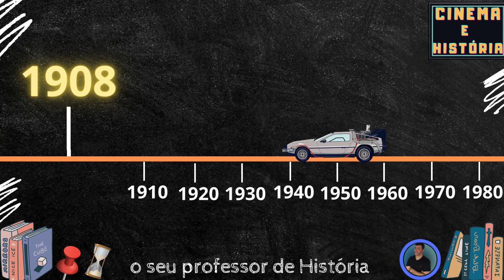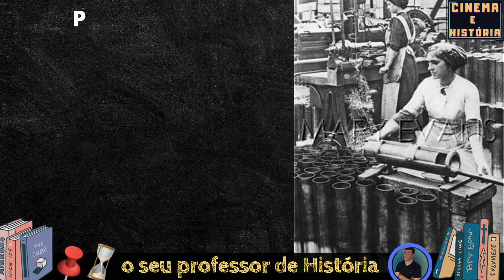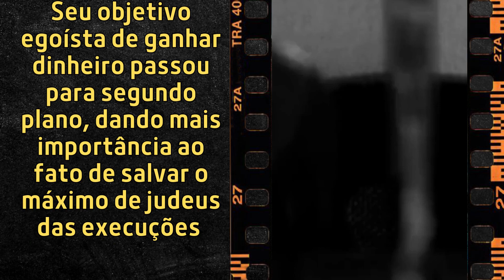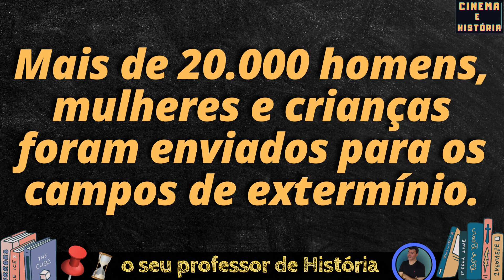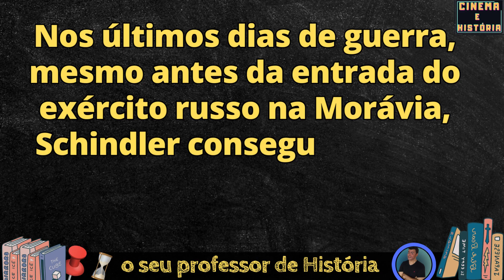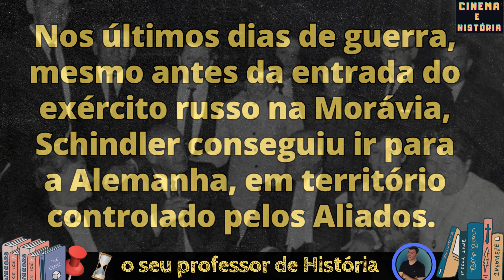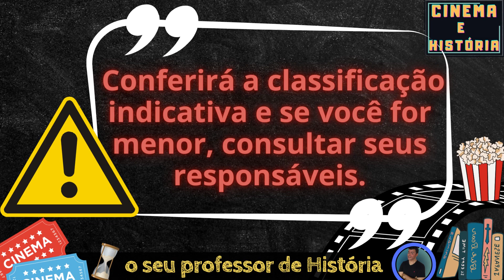🍿DE VILÃO A HERÓI ⏳| Cinema e História #008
📚CURSOS: